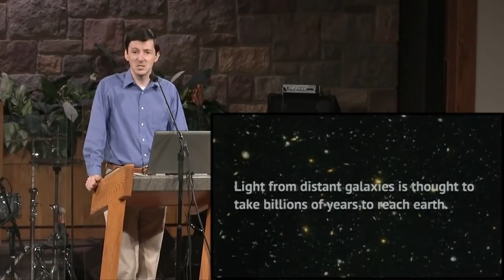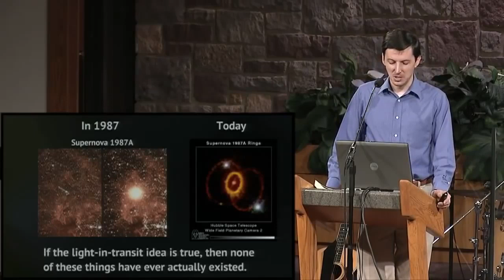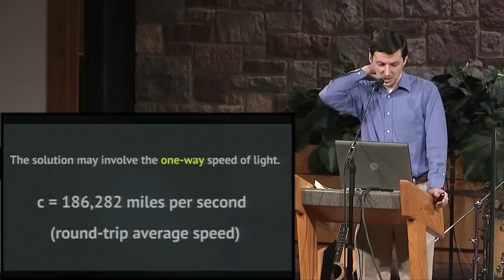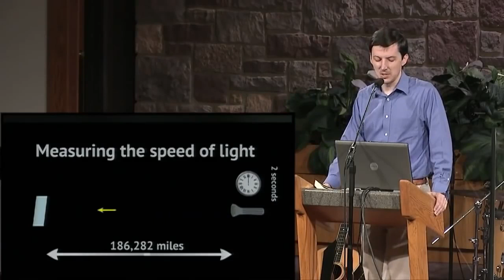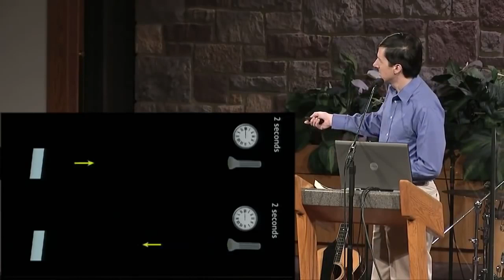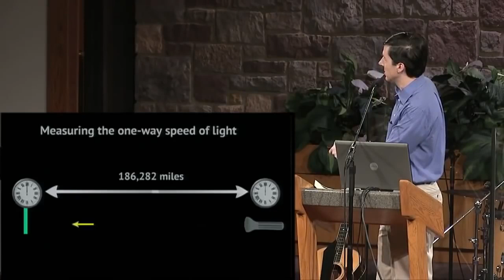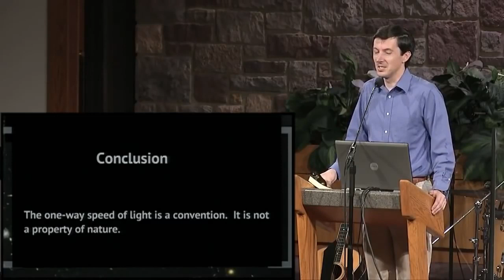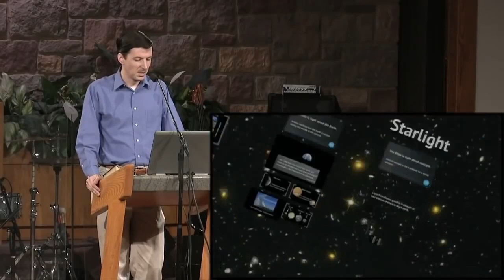Distant Starlight and Biblical Creation | Dr. Jason Lisle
Explaining the fascinating "nature" of the speed of light, Dr. Jason Lisle demonstrates how objects at any distance in the universe pose no problem for the biblical creation model of 6-day creation, and the age of the universe approx 6300 years.